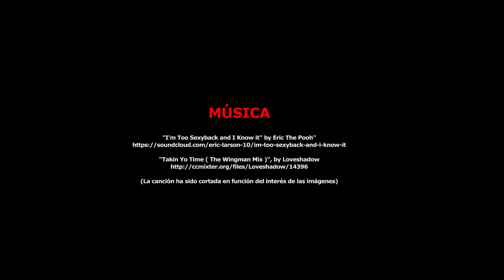Cómo aumentar tu atractivo sin proponértelo. ¿Tu obsesión por seducir te hace menos seductor?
COMO AUMENTAR TU ATRACTIVO, LA OBSESIÓN POR SEDUCIR A UNA MUJER NO TE AYUDA

MÚSICA

(La canción ha sido cortada en función del interés de las imágenes)

MÚSICA

"I'm Too Sexyback and I Know it" by Eric The Pooh"